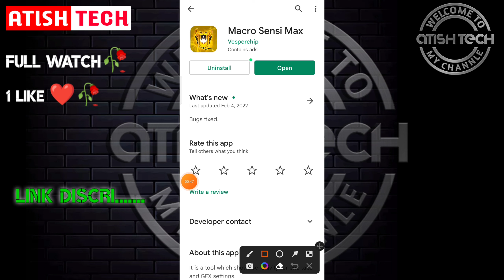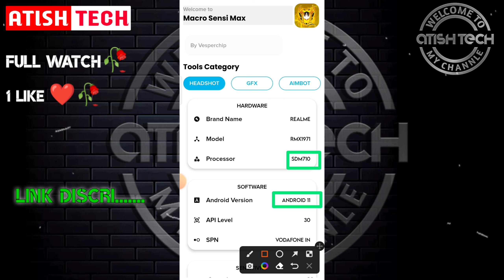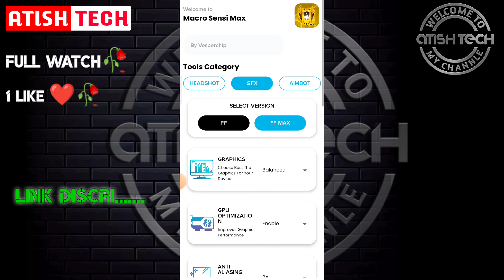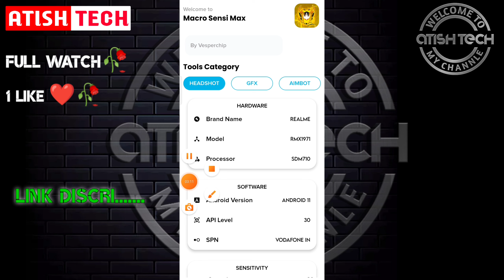Macro Sensi Max App|Macro Sensi Max App Kaise Use Kare|How To Use Macro Sensi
Atish Tech